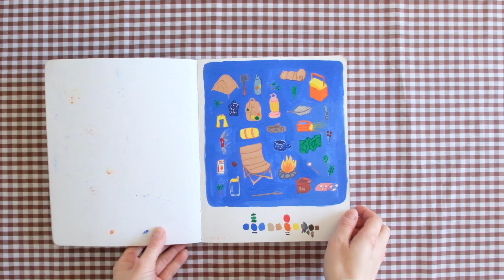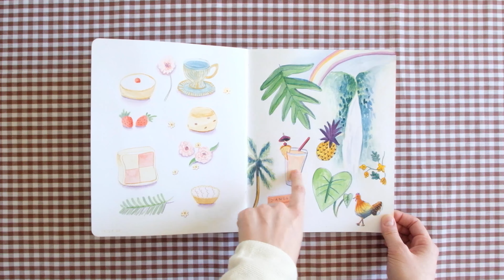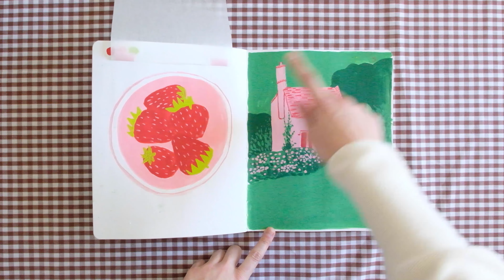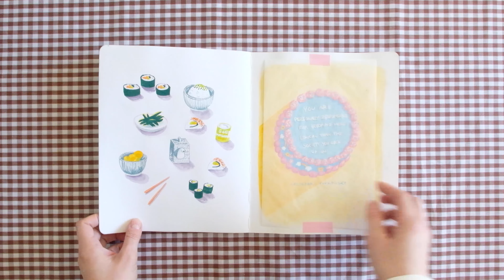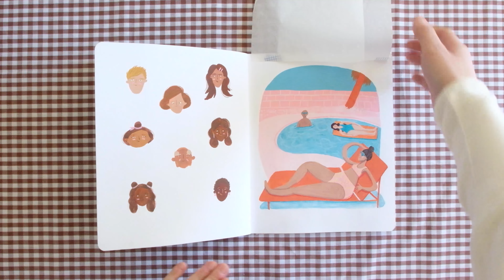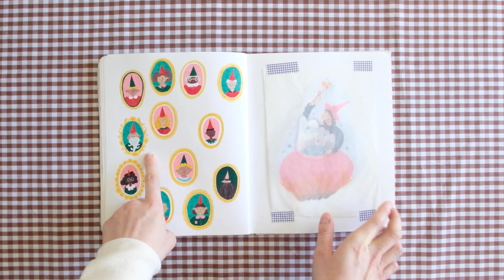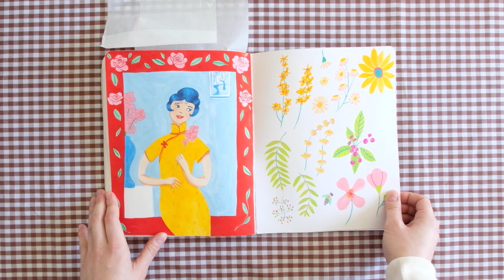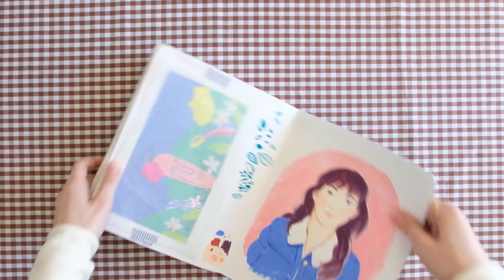✿ My Sketchbook Tour 2020 ✿ - 40+ COLORFUL GOUACHE paintings from an LA based illustrator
Hello lovely people! Today I'm going to walk you thru my 2020 Sketchbook. The contents range from colorful gouache pantings to watercolor struggles. Stuff in here is inspired by my pre-pandi trips as well as things that I find around here in LA. This is my first illustration video on Youtube so please be kind!

MY FAV ART SUPPLIES (in case you were wondering)

Subscription count at publishing: 0